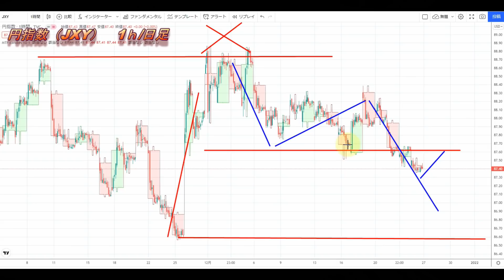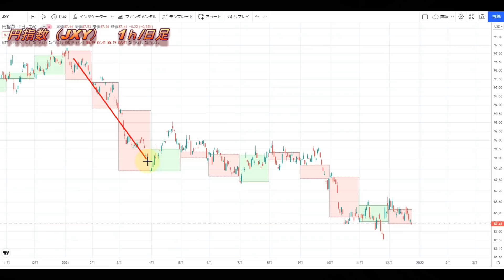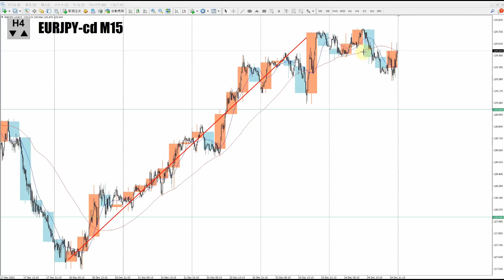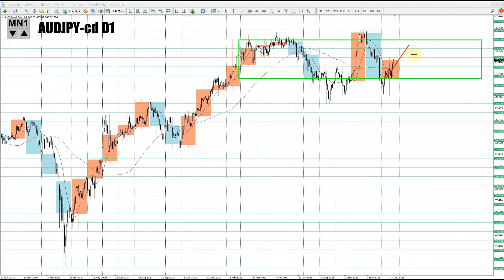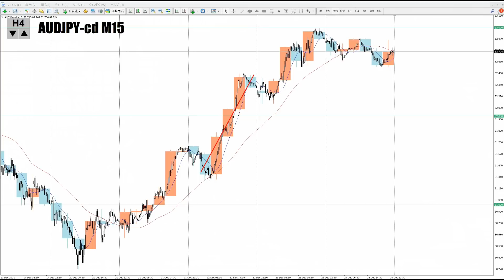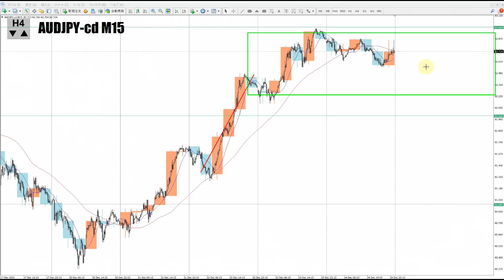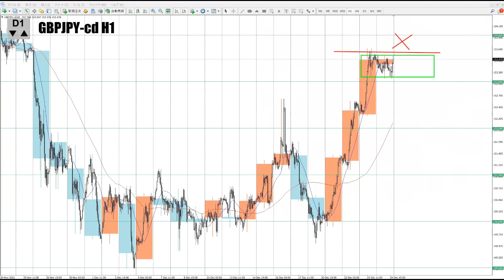【TAKA FX】ユーロ円、ポンド円、豪ドル円の為替相場の予想と前日の動きをチャートから解説。12月27日～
0:00　円指数（JXY）
2:32　ユーロ円
7:01　ポンド円
10:54　豪ドル円
14:16　まとめ

2020年より自分の考えをアウトプットするために動画投稿始めました。

【Mi_Symbol】